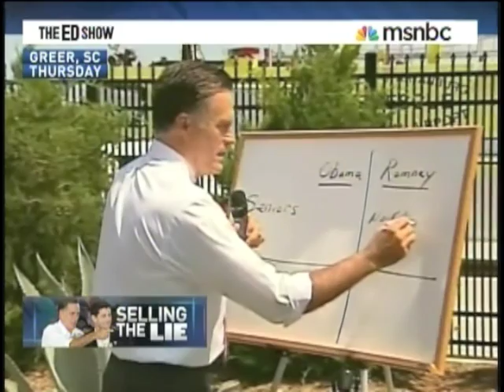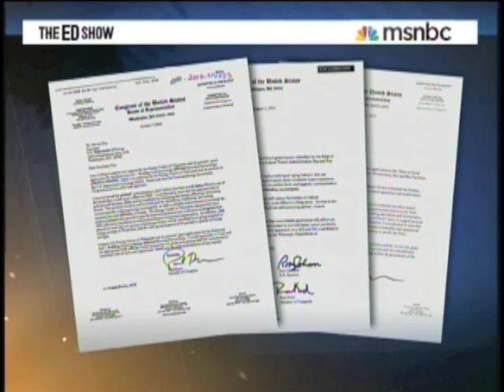Romney Campaign In Habitual Liar Mode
These guys are out of control.

As is becoming increasingly clear to anyone paying attention to the 2012 presidential election, the Ryan/Romney campaign has given up all hope of winning on the issues and on their record and have resorted to unprecedented lying — literally making things up about President Obama and then putting it out as truth in stump speeches, online videos, television ads, appearances by surrogates on news programs and in fundraising emails. Opposing Views By Eclectablog, Wed, August 15, 2012

Have you ever seen some many lies in a political campaign? I have been paying attention since 1980 when I cast my first vote, and in my opinion this is unprecedented. Let me know what you think.